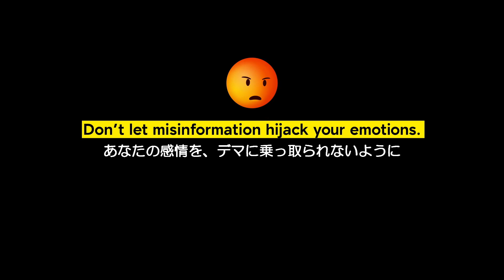Pause/ちょっと待って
デマはあなたの怒りより早く広がりなす。

シェアする前に考えよう、COVID-19に関するデマの蔓延を防ぐために（UN News記事・日本語訳）